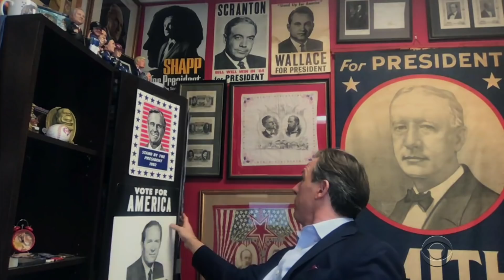Jake Tapper: Joe Biden Will Be Sworn In On January 20th. Period.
Jake Tapper, host of CNN's "The Lead," is quite sure that Joe Biden will be sworn in as president on January 20, 2021 no matter how many lawsuits are filed by the current occupant of the White House.